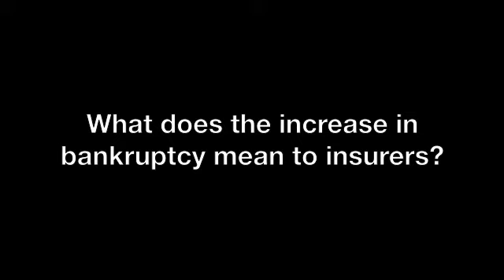Mound Suriano 2.m4v